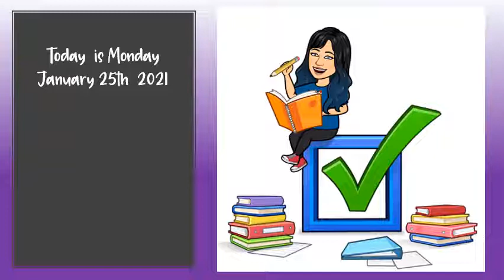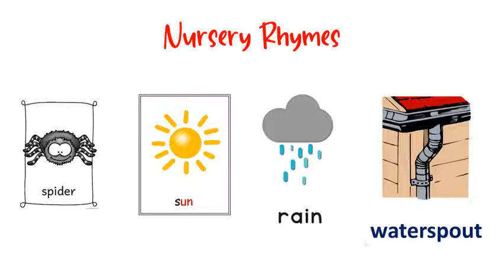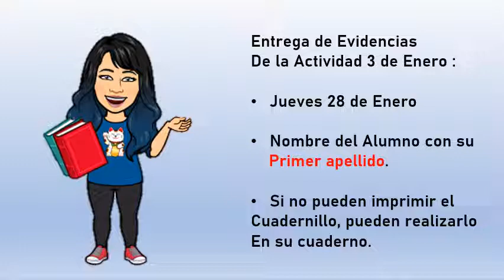NURSERY RHYMES 2 CLASS